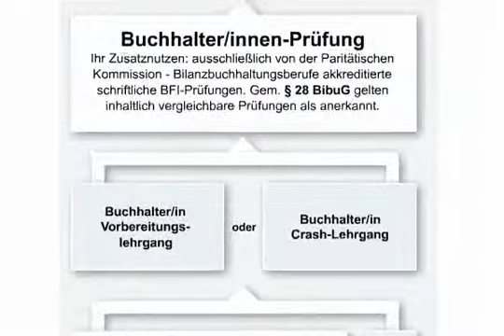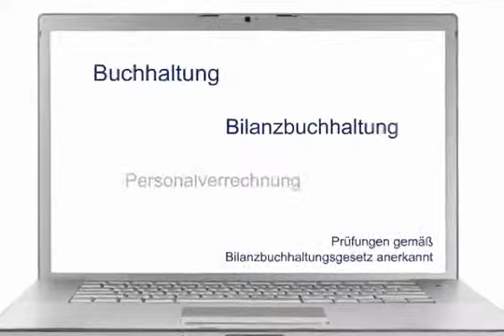BFI Wien - Angebote zum Thema Rechnungswesen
Dieses Video bietet eine Übersicht über die Angebote zum Thema Rechnungswesen des BFI Wien.